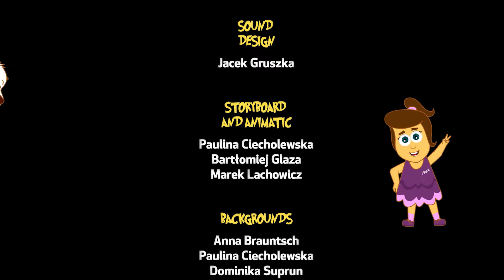As Aventuras de Annie e Ben | Um menino e seu chupacabra | Desenho animado para crianças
Todos pensam que Chupa Cabras são monstros cruéis que comem cabras... Mas Enrique, o chupa cabra de Porto Rico é diferente! Ele só quer ser um cachorro que as pessoas amem, e não sintam medo. Será que Ana, Ben e Mango conseguem ensinar truques de cachorro para esse pequeno monstrinho?

Se você gostar do vídeo, clique no botão like e nos diga o quanto você gostou!

About Annie e Ben
Bem-vindo ao mundo animado das Aventuras de Ana e Ben!

Aqui você irá conhecer e acompanhar Ana, Ben e Mango nas mais divertidas aventuras pelo mundo, seja explorando os mistérios da Transilvânia, ou as profundezas de Atlantis!
Venha conhecer novos lugares e fazer grandes amigos em cada episódio de AS AVENTURAS DE ANA E BEN!